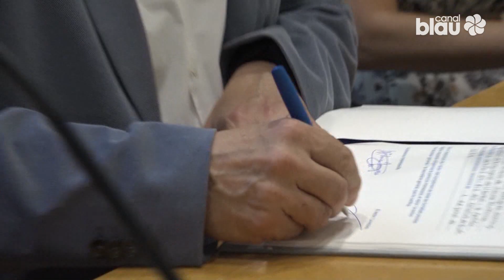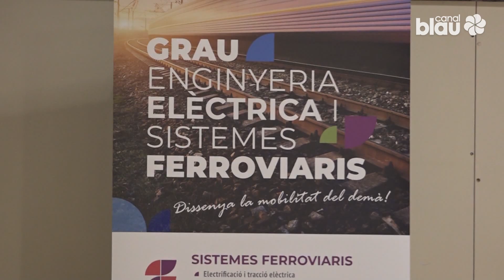Marisa Zaragozá pren possessió del càrrec de directora de la UPC de Vilanova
Marisa Zaragozá, directora de la Universitat Politècnica de Catalunya amb seu a Vilanova i la Geltrú prenia possessió, i renovava així el seu mandat al capdavant de la UPC. Ho feia acompanyada del Rector de la Universitat, Daniel Crespo que ha destacat la implicació de Zaragozá durant els darrers quatre anys com a directora i ha valorat encara més la voluntat de voler seguir al capdavant d’aquesta institució.

Zaragozá ha posat en valor la Universitat que lidera, destacant el gran potencial de l’alumnat, la professionalitat de l’equip docent que l’acompanya i els vincles que la UPC traça amb les empreses del territori.

 La directora de la Universitat, que aquesta vegada renova mandat per a sis anys, ha destacat també els 125 anys que la UPC celebrarà d’aquí a dos anys oferint màsters i graus universitaris. Un de nou, i que Zaragozá ha volgut posar en valor per la integració urbanística amb l’entorn ferroviari en el que es troba és el Grau en Enginyeria Elèctrica i Sistemes Ferroviaris que s’estrenara aquest any. També ha destacat el gran potencial del Laboratori d’Aplicacions Bioacústiques i el SARTI.

Durant l’acte el rector de la UPC, Daniel Crespo va destacar la implicació amb la institució de Zaragozá en els darrers quatre anys, i la valentia per tornar-s’hi a presentar.

La directora ha posat en valor el gran potencial de l’alumnat, la professionalitat de l’equip docent que l’acompanya i els vincles que la UPC teixeix amb les empreses del territori.